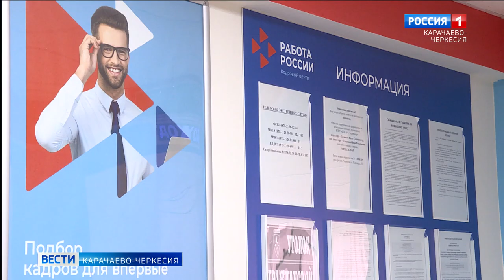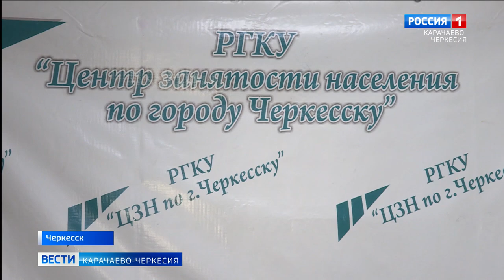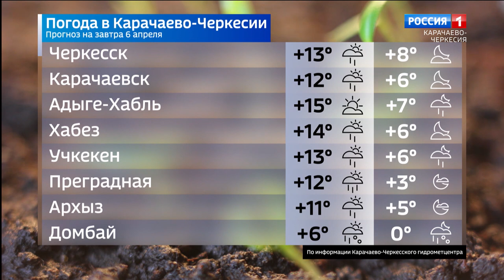Вести Карачаево-Черкесия 05.04.2023